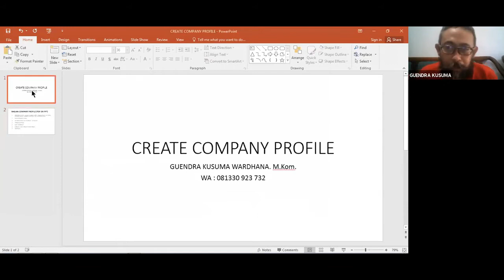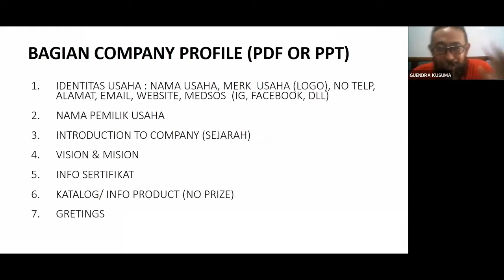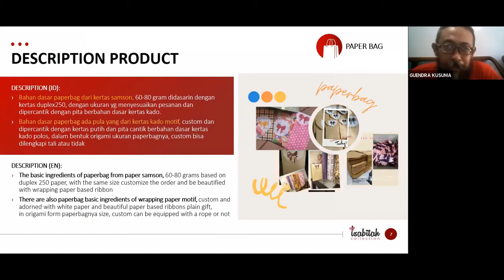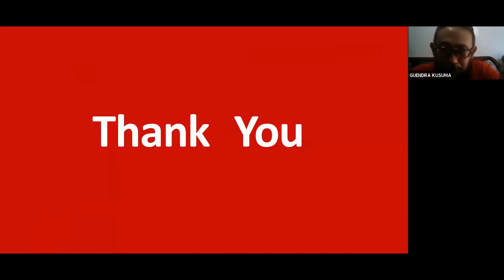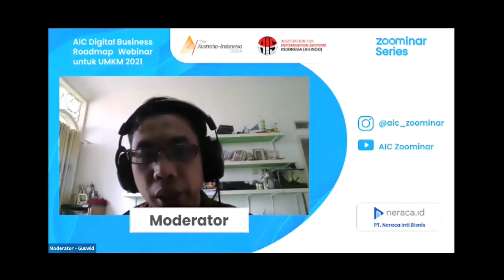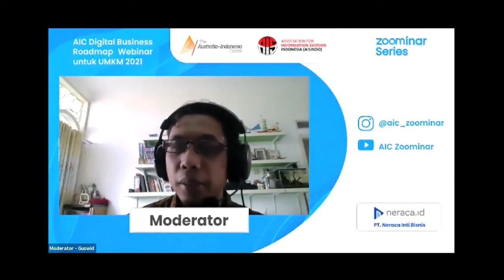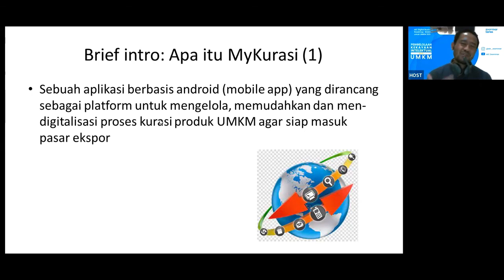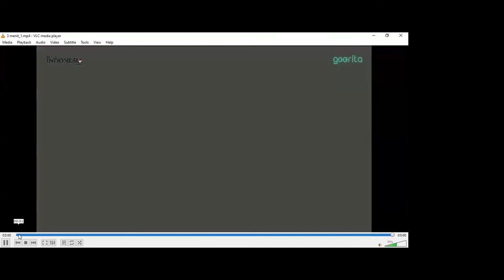AIC Zoominar Series #9 "Branding dan Company profile untuk UMKM bagian 2"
Halo Sahabat UMKM,

Sebagai pengingat hari ini, Sabtu, 05 Juni 2021  kita akan ada Zoominar series #9 pada:

📝 Tema Branding & Company Profile UMKM for Australia

Pemateri : Guendra Kusuma Wardhana, M.Kom.
- Mentor UMKM (MicroMentor Indonesia)
- Kurator Australia (House of Indonesia-AIC)
- Relawan Garda TRANSFUMI Wilayah JATIM.

Ruang zoom akan kami buka mulai jam 12.15 WIB untuk memberikan kesempatan tanya jawab terutama berkaitan dengan agenda kurasi produk serta peluang trial order oleh House of Indonesia.

Silahkan join lebih awal bagai yang memanfaatkan kesempatan ini atau jika ada yang ingin ditanyakan mengenai rangkaian program AIC-AISINDO zoominar series ini.